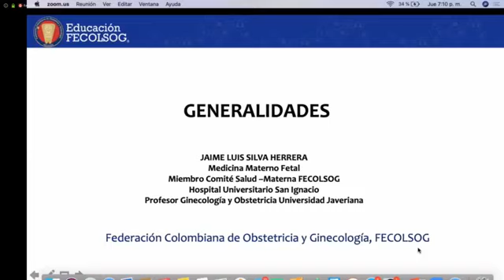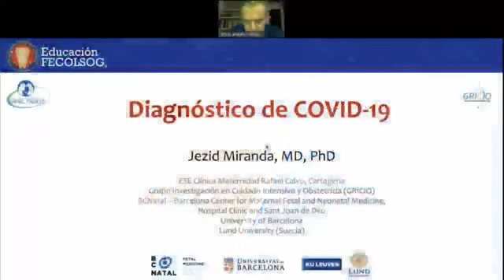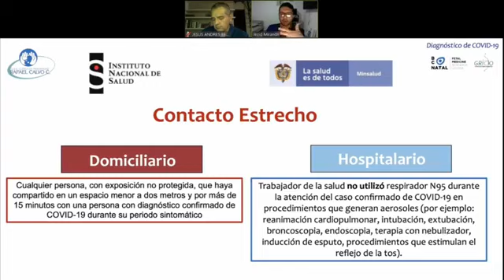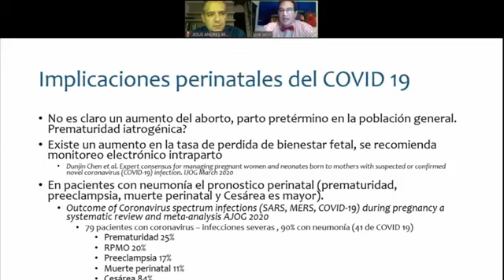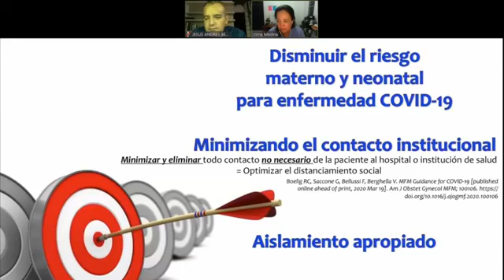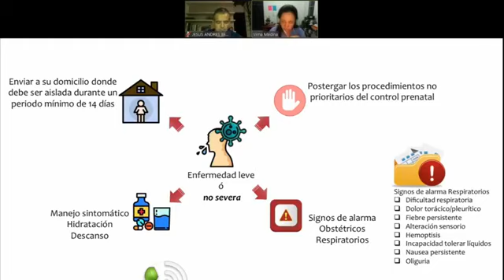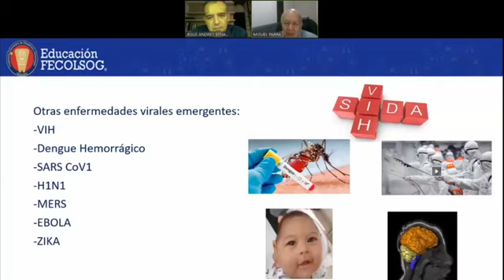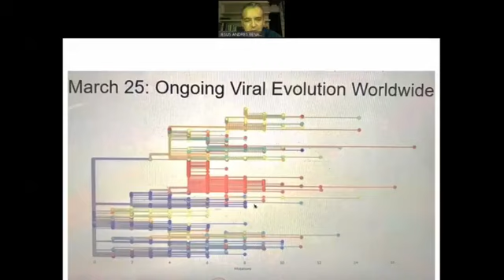Streaming sobre el COVID-19 Y LA GESTANTE - Marzo 26/2020